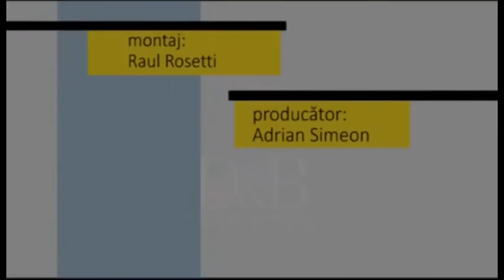Fotoliul cu ghimpi 26 08 2020 Paula Corbu PART 2